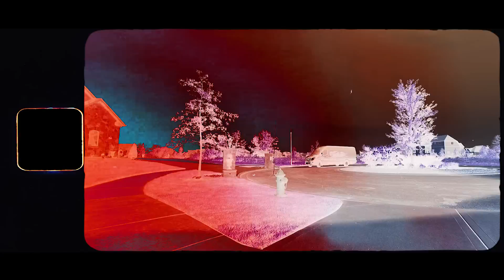Farrari Yanni - Keep Smiling [Official Video]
Farrari Yanni delivers the official visual for "Keep Smiling" directed by Shay and Max Orant, filmed by DADA Creative. Get this single now on all digital platforms
Song produced by Ace Lex